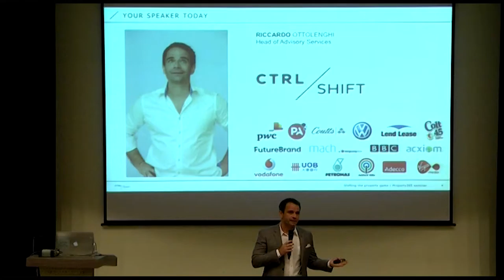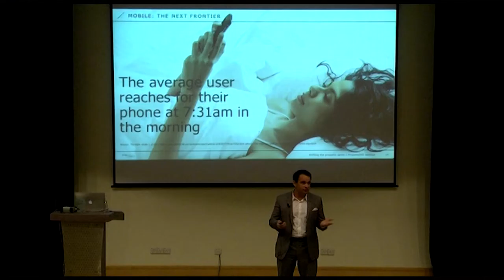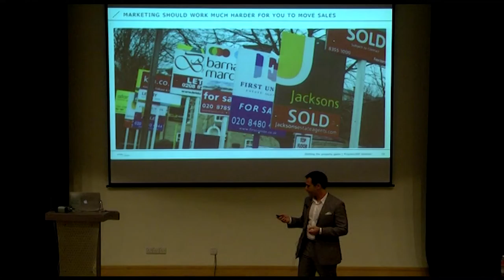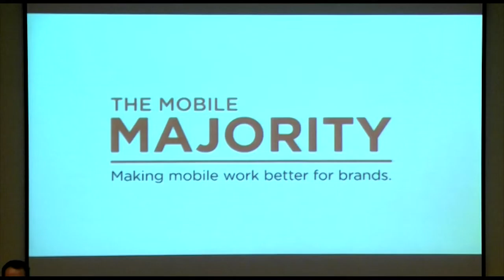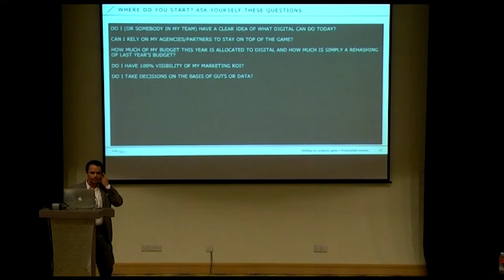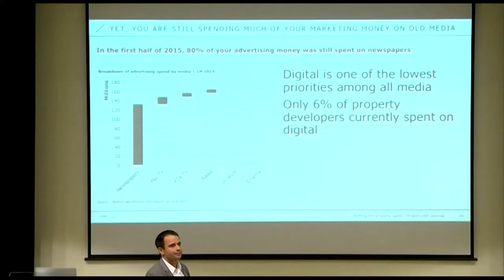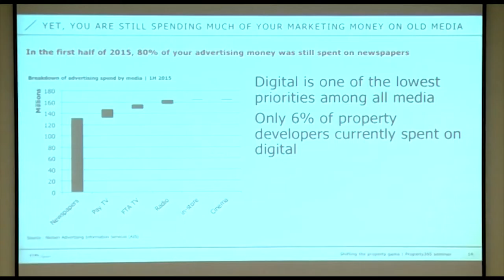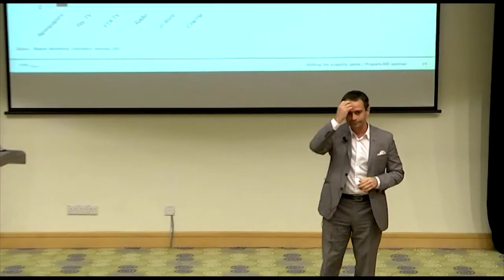Keynote:Why Digital? (Riccardo Ottolenghi - CtrlShift)